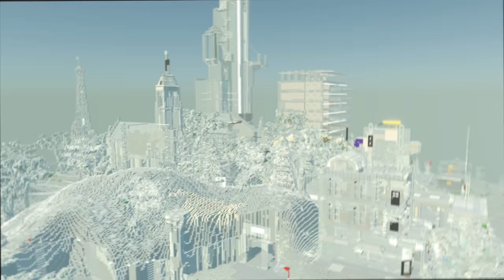Mount Sibo Erupts!: The Dinosaurs Save Christmas! Let’s Play LEGO Worlds: Episode 105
About Lego Worlds:
EXPLORE. DISCOVER. CREATE. TOGETHER. LEGO® Worlds is an open environment of procedurally-generated Worlds made entirely of LEGO bricks which you can freely manipulate and dynamically populate with LEGO models. Enter special codes to unlock characters. Create anything you can imagine one brick at a time, or use large-scale landscaping tools to create vast mountain ranges and dot your world with tropical islands. Drop in prefabricated structures to build and customize any world to your liking. Explore using helicopters, dragons, motorbikes or even gorillas and unlock treasures that enhance your gameplay. Watch your creations come to life through characters and creatures that interact with you and each other in unexpected ways. In LEGO Worlds, anything is possible!